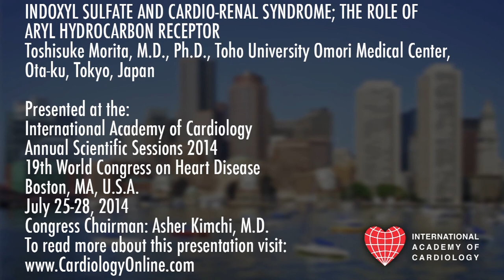International Academy of Cardiology: Toshisuke Morita, M.D., Ph.D.: INDOXYL SULFATE AND CARDIO-RENAL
INDOXYL SULFATE AND CARDIO-RENAL SYNDROME; THE ROLE OF ARYL HYDROCARBON RECEPTOR (Invited Lecture)
Toshisuke Morita, M.D., Ph.D.
Toho University Omori Medical Center, Ota-ku, Tokyo, Japan

Presented at the:
19th World Congress on Heart Disease
Cardiology Online

PLAN TO ATTEND:
22nd World Congress on Heart Disease